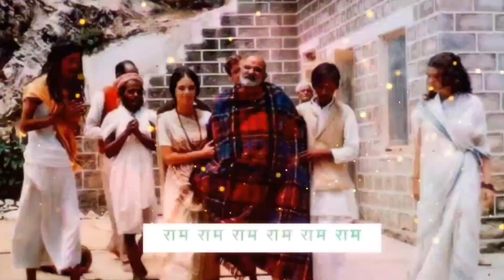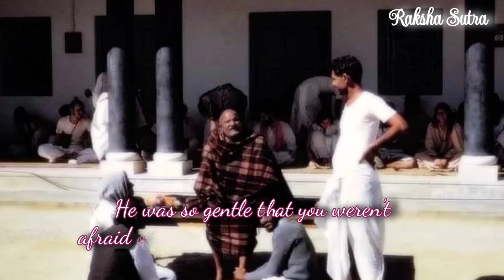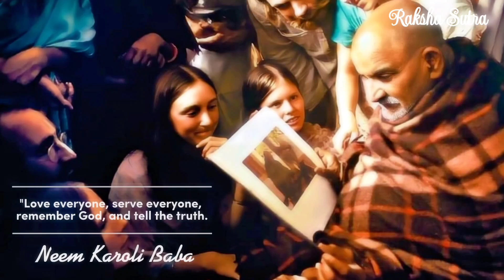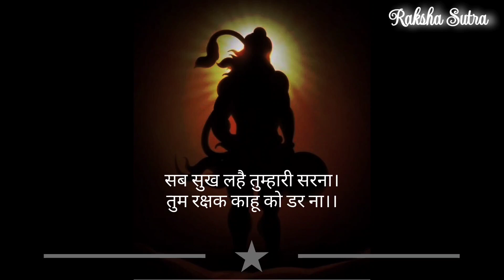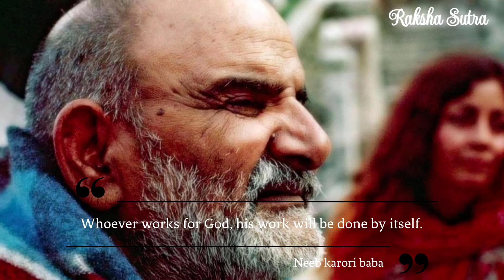Neeb karoli baba|Kainchi dham || Neeb Karori || hanumangadi || Raksha Sutra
Neem karoli baba|Neeb karori baba|kainchi dham|Ram das|baba neem karoli|Neem karoli baba ki kahani|Kainchi dham neem karoli baba भाग-61
Chapter-6
Miracles of Love hindi
Miracles of Love
Miracles of Love ramdas